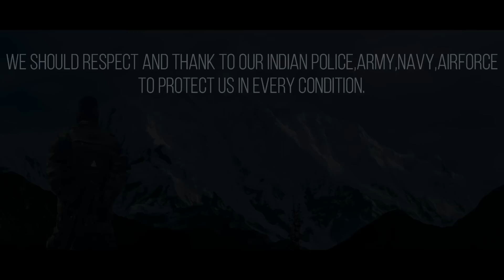HERO | Story Of Real Life Hero | Vines Pantti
Our Soldiers,the pride of our Nation they defend the honour of our country with their life and blood.
They are standing on the border,in every condition so that we can live comfortably.
 Not willing to speak about the Pulwama terror attack,the bodies of soldier killed in that attack.I did not forget that scene in front of my eyes, the sadness does not end.
We all will never forget that day.
 We should thank them (Indian Police,Navy, AirForce, Army) who sacrifice their life,family,children for us,They can not celebrate any festival or happiness with their children and family.
 we keep a sense of respect for them and will always keep...